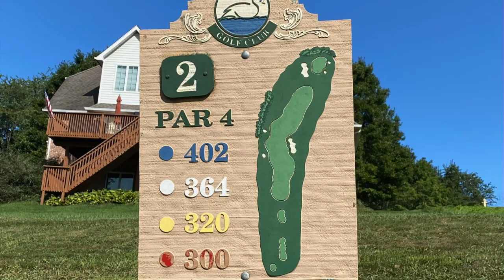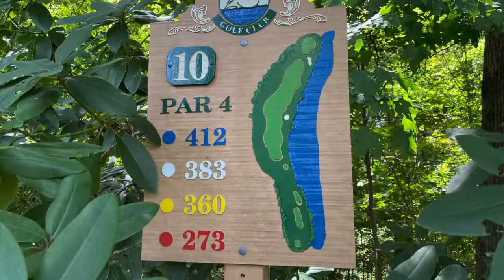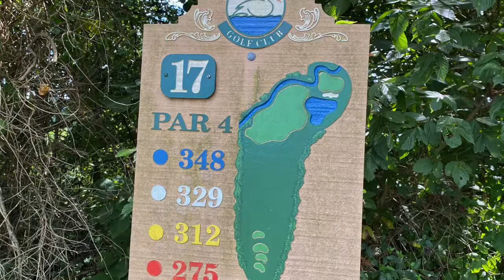กอล์ฟ วันสุดสัปดาห์ Golfing on weekend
Golf. GolfingOnWeekend. ห่างหายไปนาน ความสุขของคุณลุง ที่ได้ออกไปเล่นกอล์ฟ
ชีวิตหลังเกษียณที่แสนเป็นสุข สงบ และพอเพียง